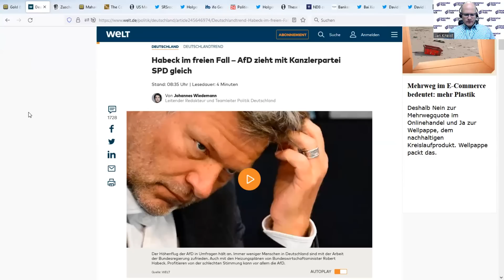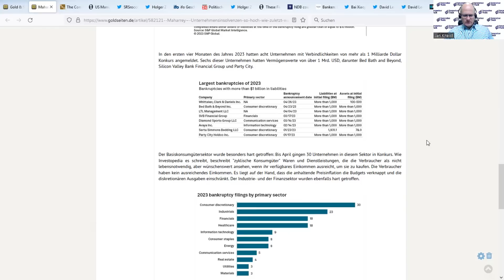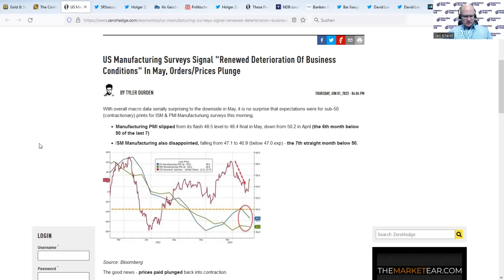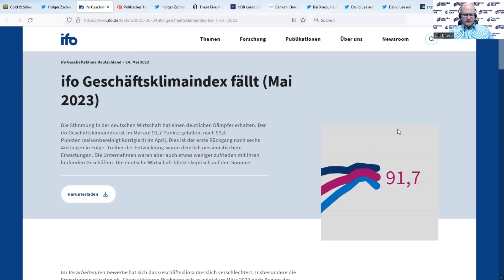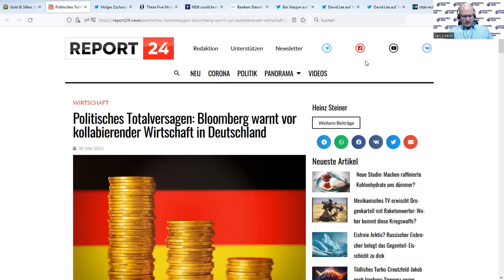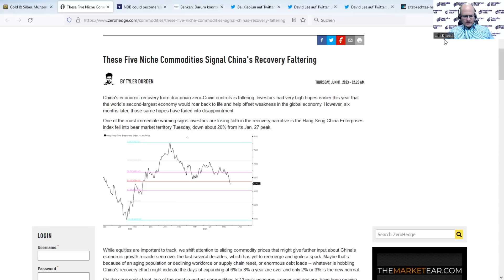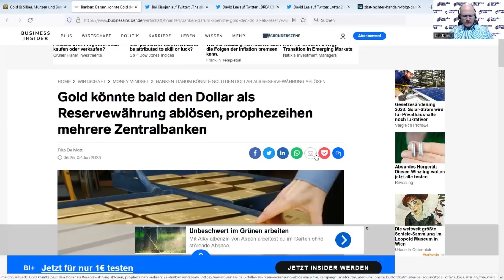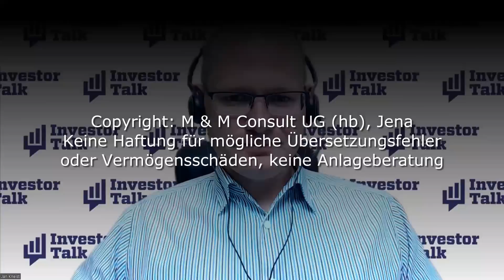Top News - Es hat begonnen & Gold vor Mega-Anstieg?!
Der weltweitere Reset nimmt Fahrt auf. In den USA steigen die Insolvenzen rasant an und sind jetzt auf dem höchsten Stand seit 2010. Der Konsum geht wegen der Inflation immer weiter zurück, was auch die Industrie in Mitleidenschaft zieht. Neue Bankenbeben werden damit wahrscheinlicher. In Deutschland brechen die Einzelhandelsumsätze ebenfalls ein, die Reallohnverluste werden als Ursache genannt. Daneben wird die Wirtschaft durch die katastrophale Regierungspolitik (Zitat Bloomberg) weiter beschädigt. Kann China diese Schwäche ausgleichen? Eher unwahrscheinlich, denn auch dort gibt es einen Rückgang im verarbeitenden Gewerbe. Die Preise von Kupfer und Eisenerz sehen schwach aus, andere Rohstoffe, die man als Indikatoren für wirtschaftliche Stärke betrachtet, ebenfalls. Die Neue Entwicklungsbank (NDB) der BRICS könnte zu einer Clearingstelle mit eigener, möglicherweise goldgedeckter Währung werden, so der russische Finanzminister. Weltweit bleibt Gold gefragt, besonders stark in den Schwellenländern. In Shanghai gehen die Silberbestände stark zurück. Großunternehmen sollen sich eindecken. Der Bestand an der Shanghai Futures Exchange fiel in einem Monat um 17,6% und liegt derzeit bei nur noch 1.500 Tonnen.

Silber zum Mitreden!

Folgen Sie mir auf gerne Twitter!